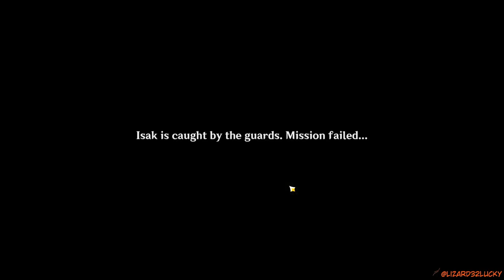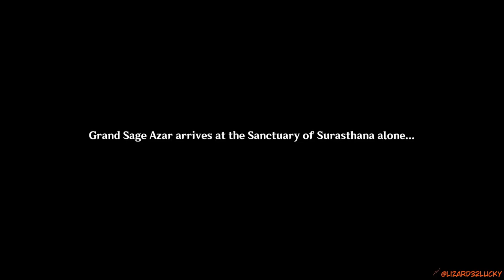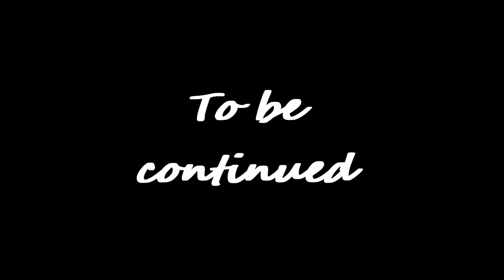We have Nahida at home Genshin Impact Archon Quests CH 3 60